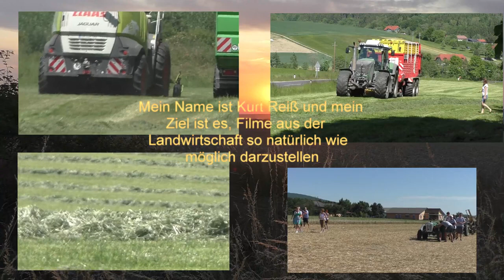Silieren von Mais für Biogasanlage IKT Hainersdorf mit Claas Jaguar 970 V8 Lu Hannes Hauptmann